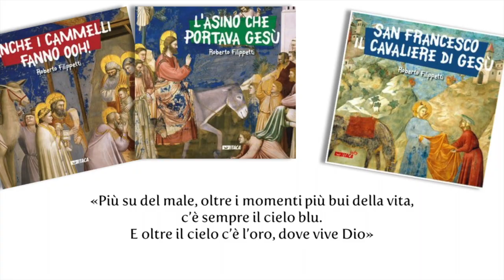Giotto proposto ai bambini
Roberto Filippetti veste i panni di Nonno Ambrogio per introdurre i più piccoli alla vita di Gesù e della Chiesa, attraverso la bellezza degli affreschi di Giotto.